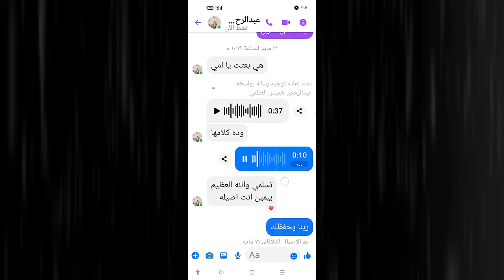تسريب صوتي: ابن الملك يتهم شخصًا آخر بالتسبب في عودة ياسمين صابر للمسيحية؟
الصراع الخفي: ابن الملك يكشف السر وراء عودة ياسمين صابر للمسيحية!
تسريب صادم: كيف اتهم ابن الملك شخصًا آخر بالتسبب في عودة ياسمين صابر للمسيحية؟
الاختفاء الغامض: السر وراء عودة ياسمين صابر للمسيحية واتهام ابن الملك للمتسبب الحقيقي!
من وراء عودة ياسمين صابر للمسيحية؟ ابن الملك يروي القصة المثيرة!
التسريب الصوتي المفاجئ: ابن الملك يكشف عن السبب وراء قرار ياسمين صابر بالعودة للمسيحية
من هو المسؤول؟ ابن الملك يتهم شخصًا آخر بتأثير عودة ياسمين صابر للمسيحية!
قصة ياسمين صابر: ابن الملك يكشف من يقف خلف قرارها بالعودة للمسيحية!